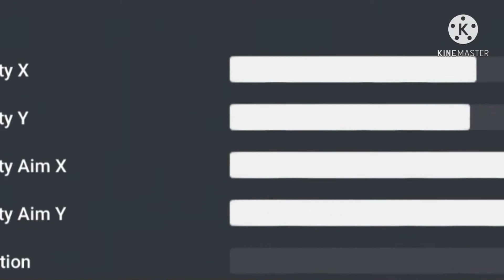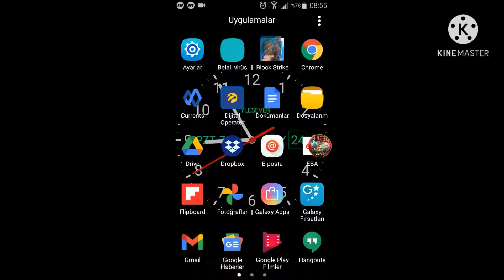Block strike part 31 (Team Deathmacht,Bomb 2,Hot Knife) (Season 5)